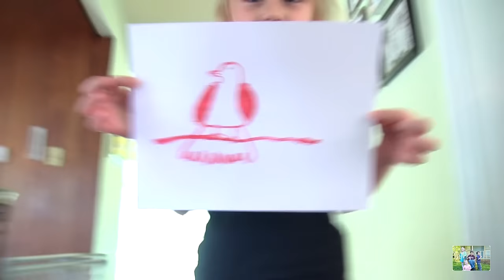SHOES NEW SHOPPING ( Daily 5.28.15)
Yes, I purposefully titled the video "shoes new shopping". my 4 year old said this ALL day while we were out.